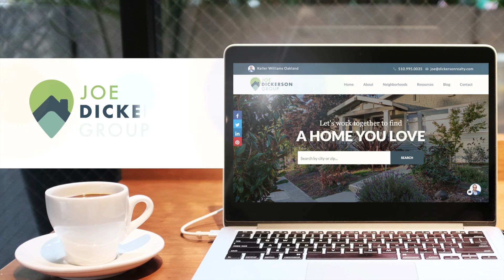What Should I Inspect During My Inspection Contingency?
In this video, we’ll walk through your inspection and investigation period, the things you should look for, the perils of waiving your right to inspections, and more.

Learn more about the San Francisco Bay Area real estate market and how to work with us

Check out our blogs and articles on house hacking to learn more about building wealth through owner occupying multi-unit properties